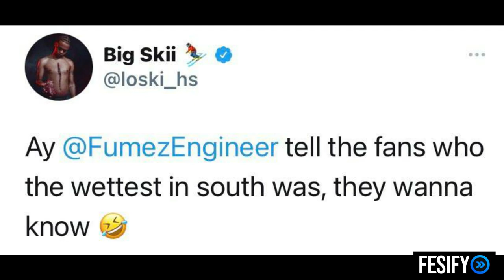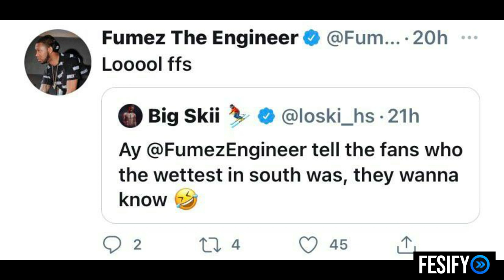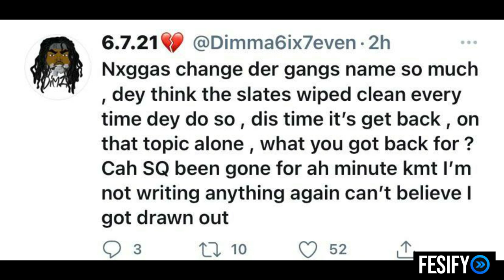Sneakbo Sends For Dimzy (67) & Loski They Respond